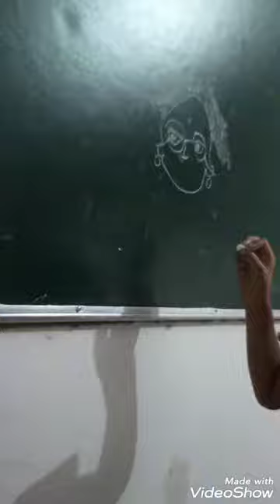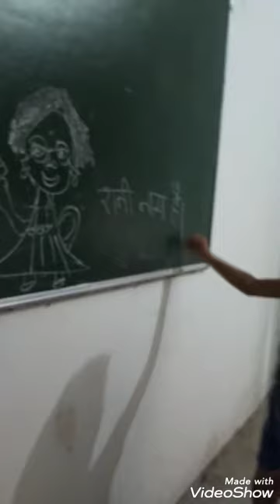image draw by little girl 😍😍😍